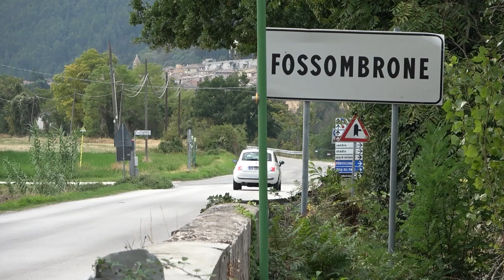DELITTO DI FOSSOMBRONE: PER MARCHIONNI CHIESTO TRASFERIMENTO A UNA REMS